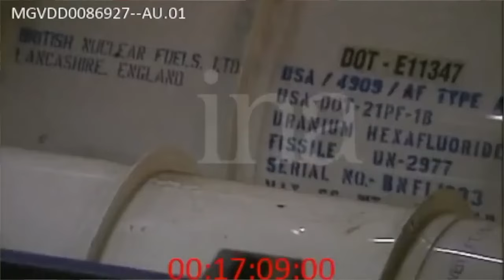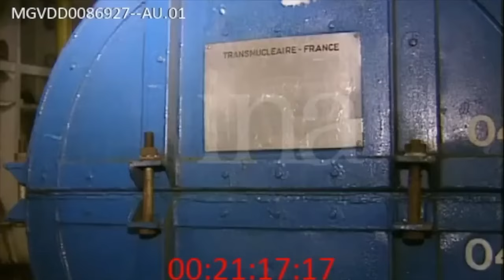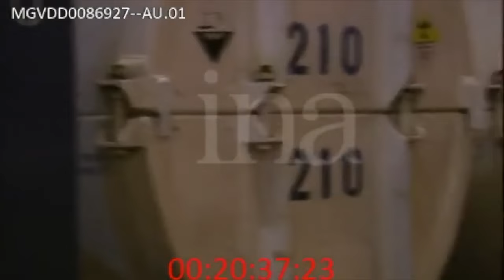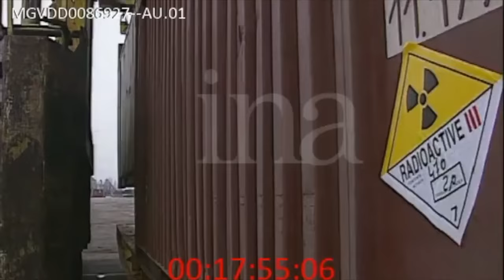Arrivée au Havre de l'Uranium 235 Russe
Russie : Uranium 235, Le dernier Voyage du Mekanik Evgrafov
RÉALISATION ET TOURNAGE : PHILIPPE BUFFON, BEATRICE SCHEINDER

Un reportage de 52 minutes, réalisé par Philippe BUFFON et Béatrice SCHNEIDER.
Ils ont passé prés de trois semaines sur un cargo transportant de l’uranium enrichi de St Pétersbourg vers la France et l’Angleterre (problèmes de sécurité et de normes internationales )
La Baltic Shipping Cie, unecompagnie maritime russe à la dérive.
Un instantané sur les difficultés d’adaptation aux changements survenus depuis la privatisation de cette société en 1993 -   [dettes colossales, mauvaise gestion, vieillissement de la flotte, corruption, « affaires »,       assassinat d’un dirigeant,détournement defonds...]
Un aperçu des problèmes auxquels se heurtent l’ensemble de la population évoqués à travers les libres propos d’un équipage de marins issus de toutes les régions de l’ex Empire soviétique -
Un  microcosme qui nous révèle ses espoirs et ses craintes pour l’avenir...
Philippe Buffon and Beatrice Schneider spent more than three weeks on a Russian cargo ship that was transporting enriched uranium to France and England . In the relatively free and candid comments of the crew, who in part, still labor under the heavy influence of the « great USSR », our journalists began to see a microcosme of the Russian Society at large.
We approached the crew on a variety of different subjects relating to the problems of the Russian Society. But, we also disscused with the their day-to-day life - and the disappearance of the Russian fleet.
Fact shipwright: The Baltic Shipping Company, a Russian maritime company in collapse. An example of the difficulty in adapting to the changes brought about by the privatisation of the Russian economy in 1993.
(colossal debt, inept direction, an aging fleet, corruption, scandal-theassassination of a director-embezzlement of funds.)